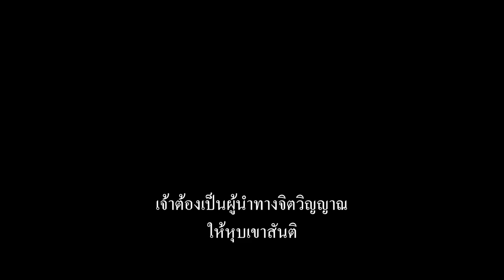Kung Fu Panda 4 | Official Trailer | Thai Sub | UIP Thailand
โปกลับมาแล้ว! ชมตัวอย่างใหม่ KungFuPanda4 กังฟูแพนด้า4 แล้วพบกัน 7 มีนาคม ในโรงภาพยนตร์

ฤดูใบไม้ผลินี้ เป็นครั้งแรกในรอบเกือบหนึ่งทศวรรษที่ไอคอนคนดังแห่งวงการคอเมดี แจ็ค แบล็ค ได้หวนกลับไปสู่บท โป ปรมาจารย์กังฟูที่เหลือเชื่อที่สุดของโลก ด้วย Kung Fu Panda 4ตำนานบทใหม่ที่ฮากลิ้งจนกระเด็นกระดอนในแฟรนไชส์แอ็กชันคอเมดีที่รักของแฟนๆ จากดรีมเวิร์คส์ แอนิเมชั่น

หลังจากการผจญภัยท้ามฤตยูเพื่อปราบวายร้ายระดับโลกมาถึงสามครั้งสามคราด้วยความกล้าหาญที่หาตัวจับยากและทักษะศิลปะการต่อสู้สุดบ้าคลั่งของเขา โป นักรบมังกร (แจ็ค แบล็ค ผู้ได้รับการเสนอชื่อชิงรางวัลลูกโลกทองคำ) ก็ถูกชะตากรรมลิขิตให้...พักผ่อนเสียที หรือถ้าจะพูดให้เฉพาะเจาะจงกว่านั้น เขาได้รับการทาบทามให้เป็นผู้นำทางจิตวิญญาณแห่งหุบเขาสันติภาพ

มันทำให้เกิดปัญหาที่ชัดเจนหลายประการด้วยกัน ข้อแรก โปรู้เรื่องเกี่ยวกับการเป็นผู้นำทางจิตวิญญาณมากพอๆ กับที่เขารู้เกี่ยวกับวิถีการลดน้ำหนักด้วยการกินแบบมนุษย์ยุคหิน และข้อสอง เขาต้องตามหาและฝึกฝนนักรบมังกรคนใหม่ให้ไวก่อนที่เขาจะเข้ารับตำแหน่งใหม่ที่สูงส่งของเขาได้
 ซ้ำร้ายกว่านั้น เพิ่งมีผู้พบเห็น คาเมเลียน (เจ้าของรางวัลออสการ์ วิโอลา เดวิส) วายร้ายจอมเจ้าเล่ห์และทรงพลัง กิ้งก่าจิ๋วที่สามารถเปลี่ยนร่างเป็นสัตว์ชนิดไหนก็ได้ ไม่ว่าจะตัวใหญ่บึ๊กหรือเล็กกระจิ๋วหลิวก็ตาม คาเมเลียนได้ใช้ดวงตาเล็กจิ๋วที่โลภมากของเธอเล็งไปที่ไม้เท้าแห่งปัญญาของโป ซึ่งจะทำให้เธอมีพลังในการเรียกเหล่าวายร้ายทุกตัวที่โปเคยกำราบไปสู่ดินแดนจิตวิญญาณให้กลับมาอีกครั้ง
 ดังนั้น โปก็ต้องการความช่วยเหลือ เขาพบความช่วยเหลือที่ว่า (หรือประมาณนั้นแหละ) จากหัวขโมยสมองไว เจิ้น (นักแสดงรางวัลลูกโลกทองคำ อควอฟินา) จิ้งจอกคอร์แซ็ก ผู้ทำให้โปหงุดหงิดจนขนฟู แต่มีฝีมือที่เป็นประโยชน์อย่างยิ่ง ในการเดินทางเพื่อปกป้องหุบเขาแห่งสันติจากกรงเล็บสัตว์เลื้อยคลานของคาเมเลียน คู่หูคู่ตลกนี้จะต้องจับอุ้งเท้าร่วมงานกัน และในการนี้เอง โปจะได้ค้นพบว่า ฮีโรอาจถูกค้นพบได้ในสถานที่ที่คาดไม่ถึงที่สุด
 ภาพยนตร์เรื่องนี้พากย์เสียงโดยเหล่านักแสดงหน้าเดิมของเรื่อง ไม่ว่าจะเป็นนักแสดงรางวัลอคาเดมี อวอร์ด ดัสติน ฮอฟแมน ในบท ชิฟู ปรมาจารย์กังฟู, เจมส์ ฮอง (Everything Everywhere All at Once) ในบทมิสเตอร์ปิง พ่อผู้เลี้ยงดูโปมา, นักแสดงผู้ได้รับการเสนอชื่อชิงรางวัลอคาเดมี อวอร์ด ไบรอัน แครนสตัน ในบท หลี่ พ่อที่แท้จริงของโป และนักแสดงผู้ได้รับการเสนอชื่อชิงรางวัลเอ็มมี อวอร์ด เอียน แม็คเชน ในบท ไต้ลุง ศัตรูคู่อาฆาต อดีตศิษย์ของชิฟู นักแสดงรางวัลออสการ์ คี ฮุย ควน (Everything Everywhere All at Once) เข้าร่วมกับทีมนักแสดงของเรื่องในบท ฮาน หัวหน้ารังโจร ตัวละครใหม่
 Kung Fu Panda 4 กำกับโดยไมค์ มิทเชล (ภาพยนตร์โดยดรีมเวิร์คส์ แอนิเมชั่นเรื่อง Trolls, Shrek Forever After) และอำนวยการสร้างโดยรีเบ็กก้า ฮันท์ลีย์ (ภาพยนตร์โดยดรีมเวิร์คส์ แอนิเมชั่นเรื่อง The Bad Guys) ผู้กำกับร่วมของเรื่องคือสเตฟานีย์ มา สไตน์ (She-Ra and the Princesses of Power) ในปี Kung Fu Panda ภาพยนตร์ที่ได้รับการเสนอชื่อชิงรางวัลอคาเดมี อวอร์ดปี 2008 กลายเป็นภาพยนตร์แอนิเมชั่นออริจินอลที่ทำรายได้สูงสุดของดรีมเวิร์คส์ แอนิเมชั่นและเป็นจุดเริ่มต้นของแฟรนไชส์ที่กวาดรายได้ไปกว่า 1.8 พันล้านเหรียญในบ็อกซ์ออฟฟิศทั่วโลก